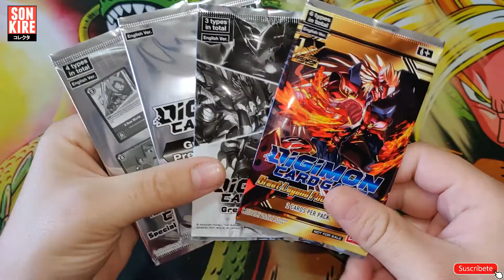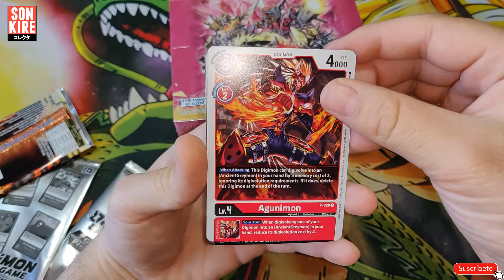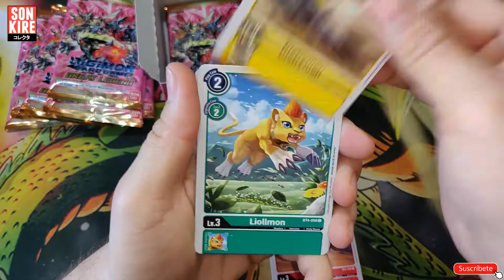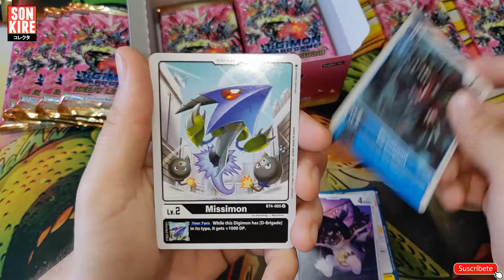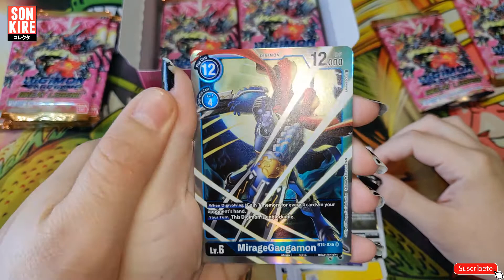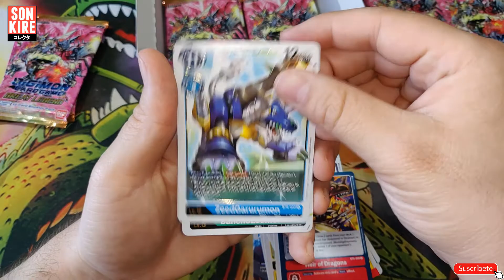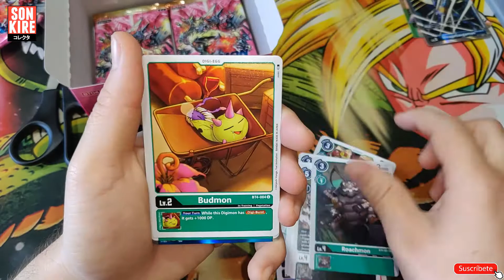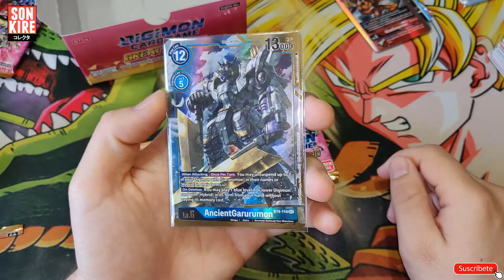MI PRIMERA SECRETA ALTERNATIVA?! | GREAT LEGEND - DIGIMON CARD GAME BT 4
Niños elegidos del planeta Vegeta!! Disfrutad de esta apertura que viene cargadita!!!

SUERTE EN VUESTROS SOBRES!

Si queréis reservar o comprar productos de cartas os recomiendo MYSTIC MINE SHOP, tu tienda online low cost de Juegos de Cartas Coleccionables y Juegos de Mesa. Y si utilizas mi código tus compras serán aun más baratas.